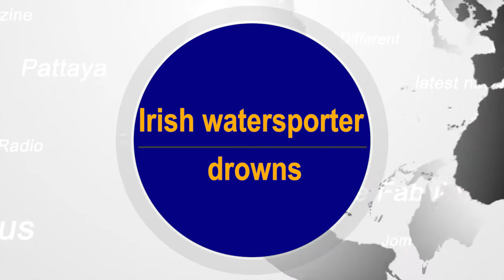[NEWS] 21st December 2017 Fabulous TV Pattaya